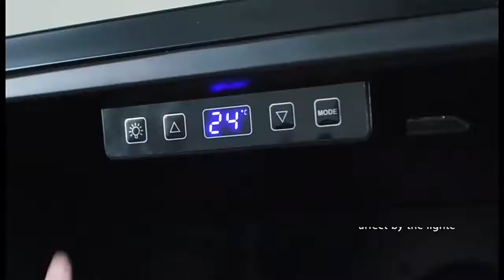KEG•KEYCOOL Best Wine cooler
Model :130L,210L,310L
Certificate:UL/CB/CE/ETL
-Stainless steel handle ,Gorgeous& simple designEasy to open
-Double tempered glass Outside tempered glass and UV anti
-Safety lock to prevent your children and wine from damage
-Wooden trim can insert a card in the front part to record the date or price
-Cold LED light Keep the temperature affect by the light
-Display& control Electronic control & Humidity display
-Humidity control Water will storge in the water box to keep the best humidity
-5~20°C  the storable temperature range is large
-Multi-air flow The fan and air flow divide cold air evenly among the body

We export to more than 100 countries and regions with more than 1000 brands ,Welcome inquiry and know more about KEG.